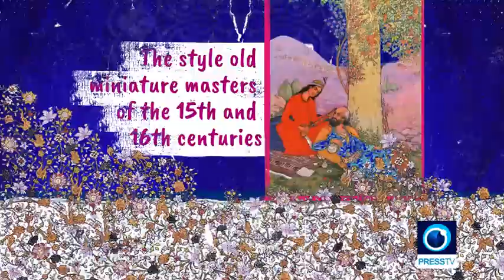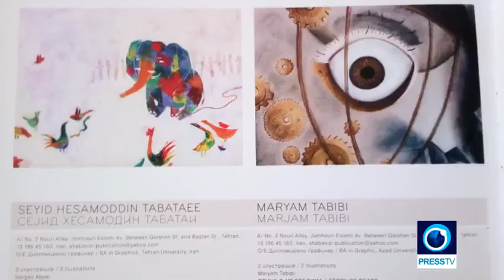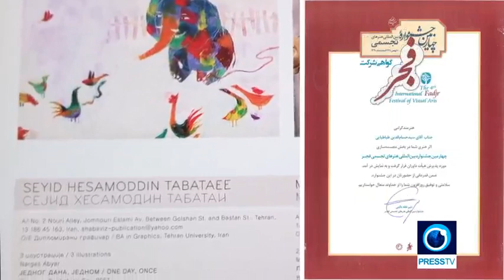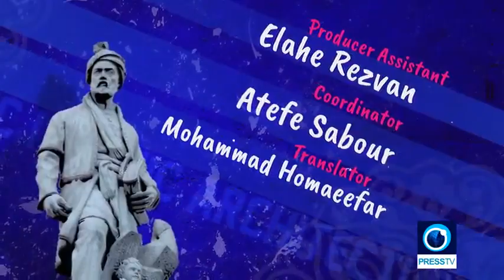HEZAR AFSAN | Iran Art Guide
This program introduces Asghar Saffar, an Iranian animator, and Hessam Tabatabaee, a book illustrator.